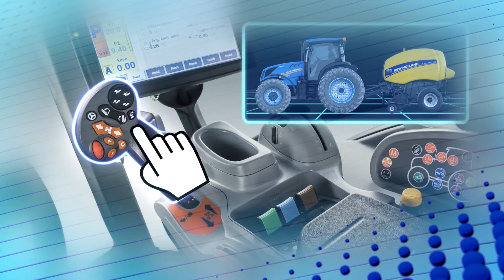New Holland Baler Control System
Innovation Award  Silber @AGRITECHNICA für New Holland's Baler Control System.